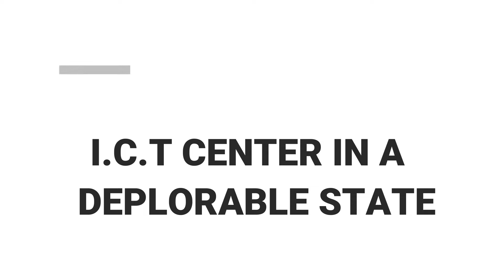Suhum Library and ICT center in a deplorable state. Snakes invade the facility.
The facility has been operating without electricity for two years and now a hub for snakes.